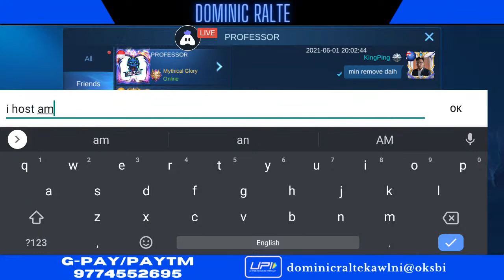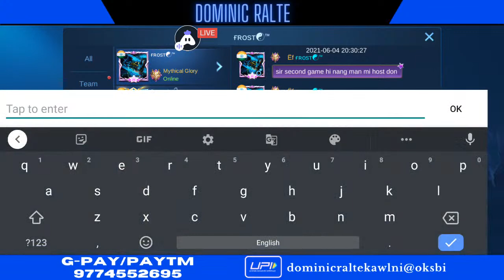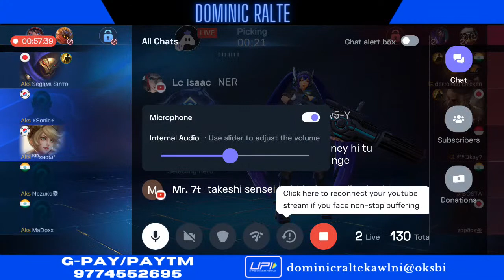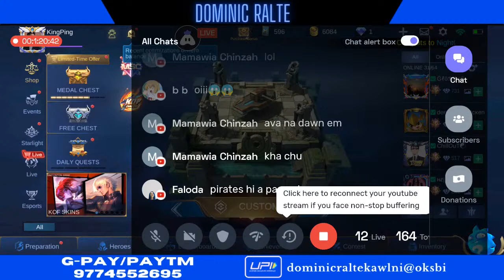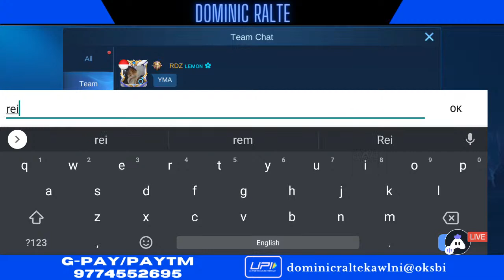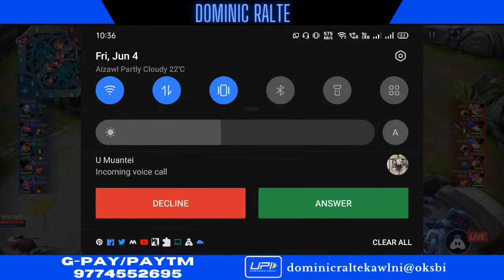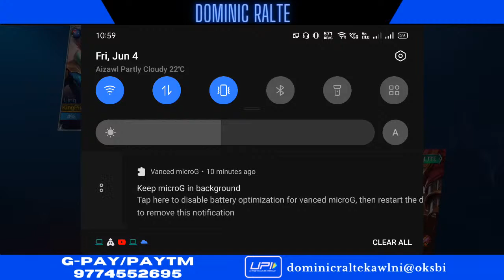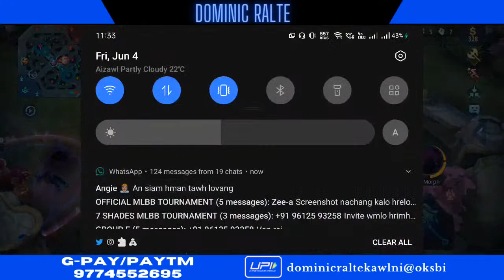7-Shades Mobile Legends Tournament | Group Stage 4th Night | 4th June 2021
1st Match - PinkDragon VS James Lalramliana  4:18 - 21:30
2nd Match - RIP vs Khawnglungrun 31:39 - 49:28
3rd Match - Akatsuki vs WILF Esp 55:17 - 1:20:39
4th Match - TC1  VS Amawii 1:24:30 - 1:48:04
5th Match - NoMercy VS Zozial 1:57:17 - 2:22:43
6th Match - Bubblegum vs Athena 2:28:30 - 2:54:40

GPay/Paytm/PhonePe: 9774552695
UPI Id: dominicraltekawlni@oksbi